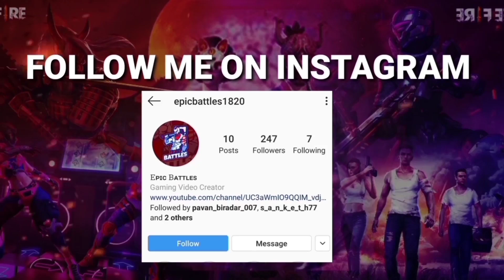Free fire top 3 auto headshot tricks perfect headshot pro tips and tricks 90% headshot rate.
ABOUT : EPIC BATTLES OFFICIAL IS A YOUTUBE CHANNEL WHERE YOU WILL FIND AWESOME GAMEPLAY OF GARENA FREE FIRE BATTLEGROUNDS, TIPS AND TRICKS OF GARENA FREE FIRE. NOT ONLY FREE FIRE BUT ALSO MANY GAMEPLAYS OF OTHER POPULAR GAMES.

Epic Battles official is an gaming channel where you will find free fire gameplay, pro tips and tricks, insane kill montages, Auto headshot tips and tricks, shotgun and mp40 pro tips and tricks, and best shortrange battle gameplay highlights. The best shotgun headshot clips and killing top global squads and more.

Audio used is copying free..check the link given below for best collection of music.

My gear

Device : OPPO A9 (4GB/128GB)